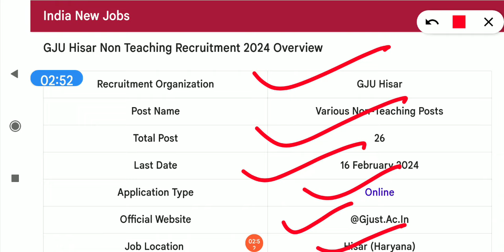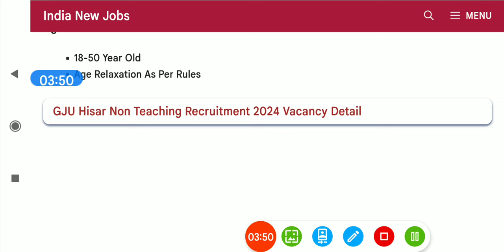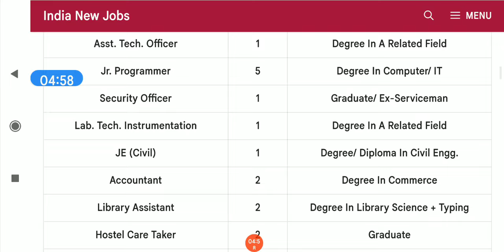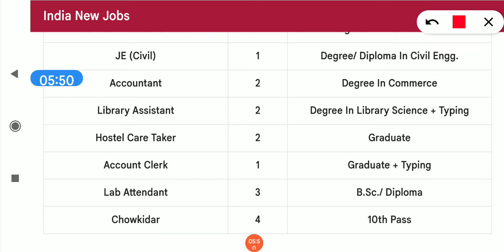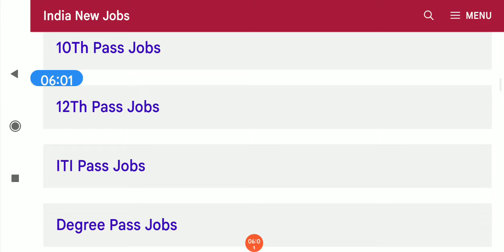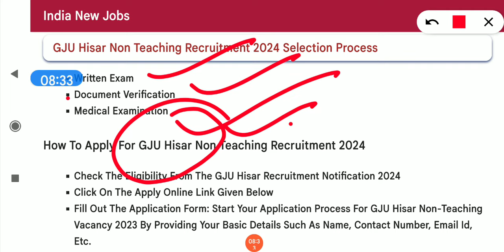हरियाणा में एक और नई भर्ती कॉलेज मे सभी बहने जरूर देखें।।सरकारी कॉलेज में भर्ती शुरू।।hkrn new जॉब्स